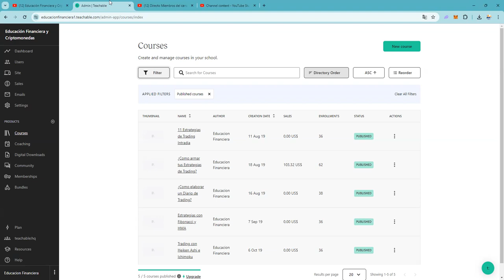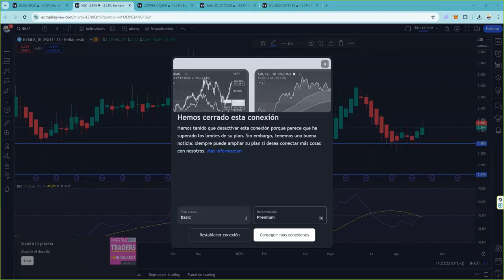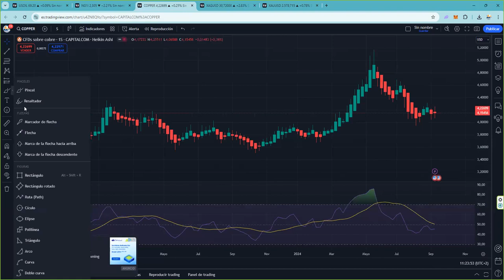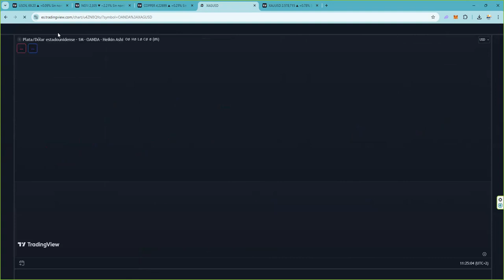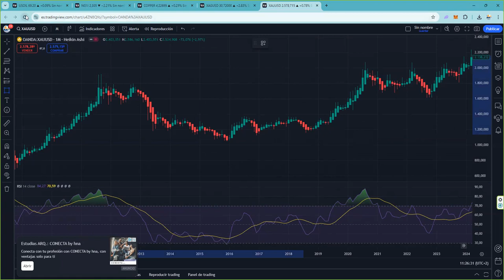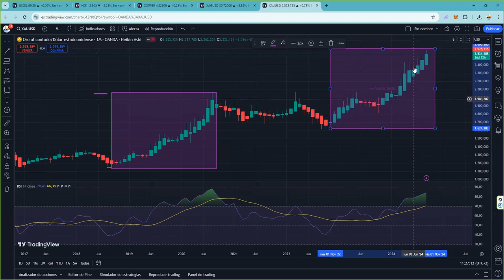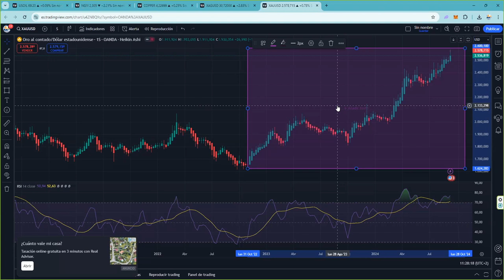El comportamiento de estos valores es fantastico y nos favorece por exceso y por defecto